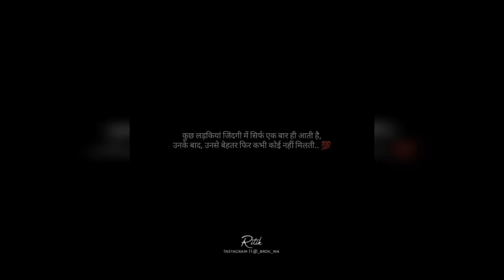Berukhi 💔 Collection || Sad 😭 Collection || By Shayari City